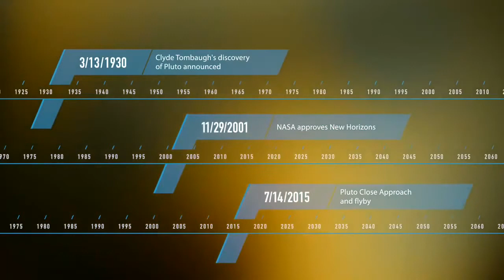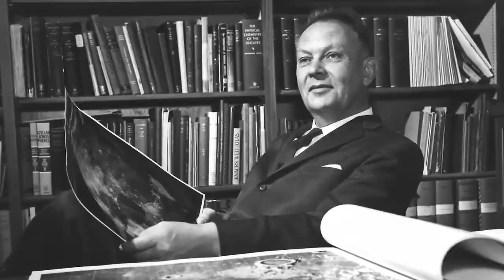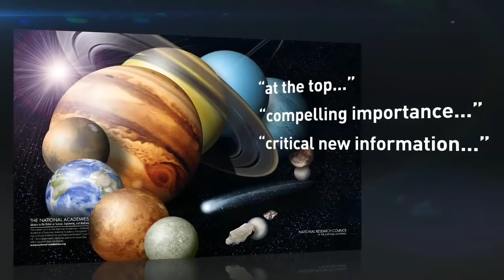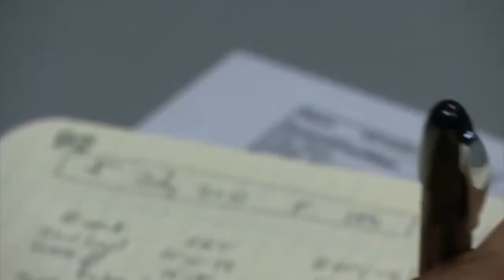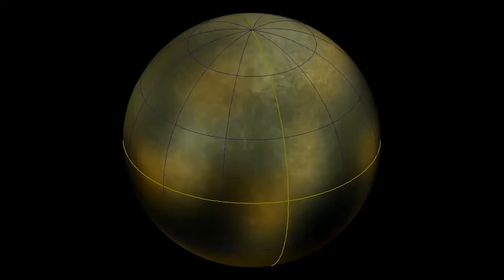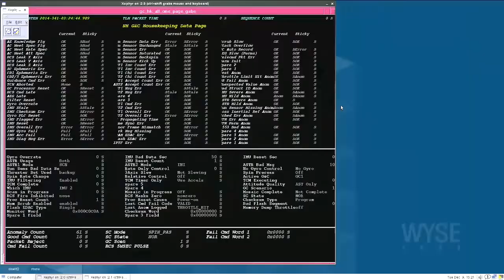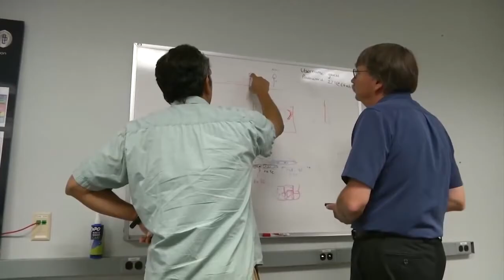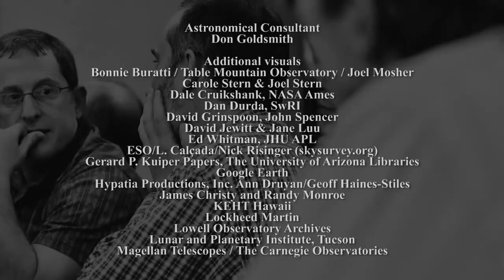The Year of Pluto: New Horizons Documentary Brings Humanity Closer to the Edge of the Solar System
New Horizons is the first mission to the Kuiper Belt, a gigantic zone of icy bodies and mysterious small objects orbiting beyond Neptune. This region also is known as the “third” zone of our solar system, beyond the inner rocky planets and outer gas giants. Johns Hopkins University Applied Physics Laboratory (APL) in Maryland, designed, built and operates the New Horizons spacecraft, and manages the mission for NASA’s Science Mission Directorate in Washington. The Year of Pluto - NASA New Horizons is a one hour documentary which takes on the hard science and gives us answers to how the mission came about and why it matters. Interviews with Dr. James Green, John Spencer, Fran Bagenal, Mark Showalter and others share how New Horizons will answer many questions. New Horizons is part of the New Frontiers Program, managed by NASA’s Marshall Space Flight Center in Huntsville, Alabama.